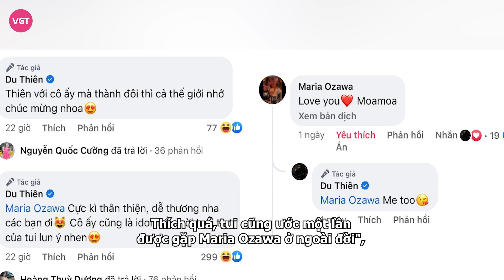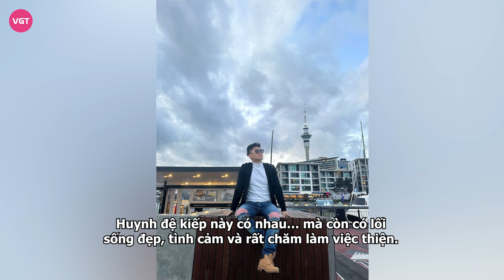Du Thiên lộ ảnh hẹn hò Maria Ozawa, nói một câu khiến thánh nữ phim dành cho người lớn ngượng ngùng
Du Thiên mới đây đã chia sẻ lên trang cá nhân đoạn video đi ăn tối với "nữ hoàng phim dành cho người lớn" Maria Ozawa. Cuộc gặp gỡ giữa nam ca sĩ và 'thánh nữ' Nhật Bản khiến cư dân mạng không khỏi xôn xao.

Cụ thể, Du Thiên đã đăng tải và để lại chú thích bên dưới video: "Bữa tối cùng thánh nữ Maria Ozawa. Love you". Không những thế, Du Thiên còn dành nhiều lời khen ngợi cho nhan sắc xinh đẹp của Maria Ozawa. Khi nhận được lời khen "có cánh", Maria Ozawa tỏ ra ngại ngùng, liên tục lấy tay che miệng cười.